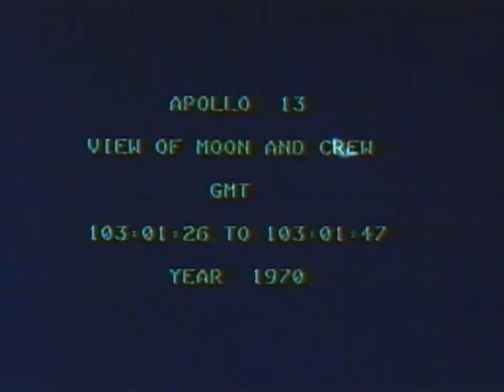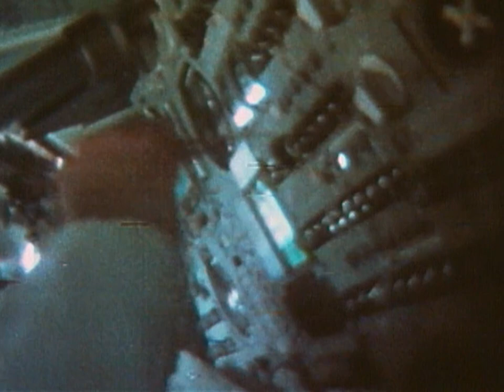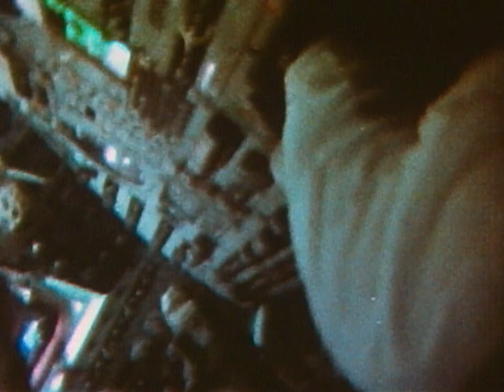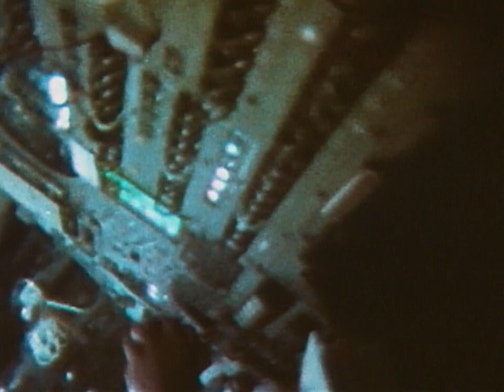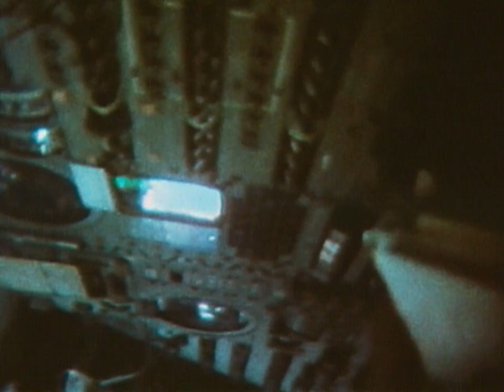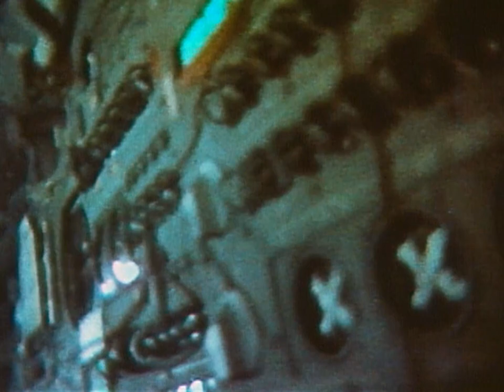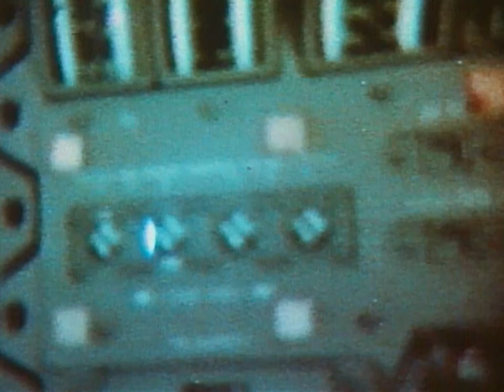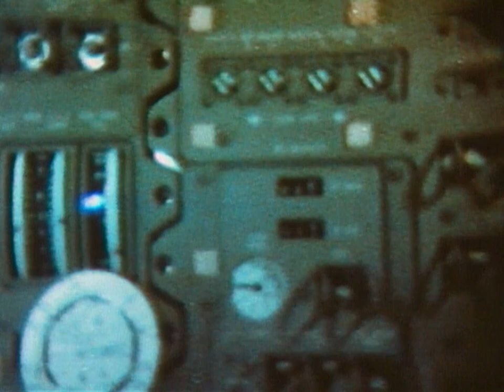Apollo 13 TV Transmission View of Moon and Crew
The Apollo 13 Crew takes a look at the moon from their command module during their trans-lunar transit. This is before the explosion in their service module.

Apollo 13 was the seventh crewed mission in the Apollo space program and the third meant to land on the Moon. The craft was launched from Kennedy Space Center on April 11, 1970, but the lunar landing was aborted after an oxygen tank in the service module (SM) failed two days into the mission. The crew instead looped around the Moon, and returned safely to Earth on April 17. The mission was commanded by Jim Lovell with Jack Swigert as command module (CM) pilot and Fred Haise as lunar module (LM) pilot. Swigert was a late replacement for Ken Mattingly, who was grounded after exposure to rubella.

Accidental ignition of damaged wire insulation inside the oxygen tank as it was being routinely stirred caused an explosion that vented the tank's contents. Without oxygen, needed both for breathing and for generating electric power, the SM's propulsion and life support systems could not operate. The CM's systems had to be shut down to conserve its remaining resources for reentry, forcing the crew to transfer to the LM as a lifeboat. With the lunar landing canceled, mission controllers worked to bring the crew home alive.

Although the LM was designed to support two men on the lunar surface for two days, Mission Control in Houston improvised new procedures so it could support three men for four days. The crew experienced great hardship caused by limited power, a chilly and wet cabin and a shortage of potable water. There was a critical need to adapt the CM's cartridges for the carbon dioxide removal system to work in the LM; the crew and mission controllers were successful in improvising a solution. The astronauts' peril briefly renewed interest in the Apollo program; tens of millions watched the splashdown in the South Pacific Ocean by television.

An investigative review board found fault with preflight testing of the oxygen tank and the fact that Teflon was placed inside it. The board recommended changes, including minimizing the use of potentially combustible items inside the tank; this was done for Apollo 14. The story of Apollo 13 has been dramatized several times, most notably in the 1995 film Apollo 13.